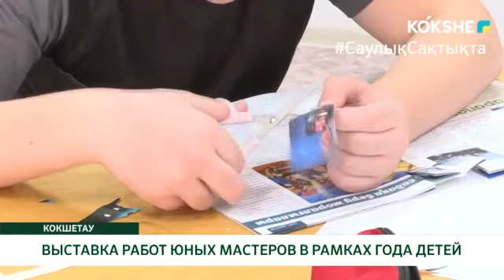ВЫСТАВКА РАБОТ ЮНЫХ МАСТЕРОВ В РАМКАХ ГОДА ДЕТЕЙ